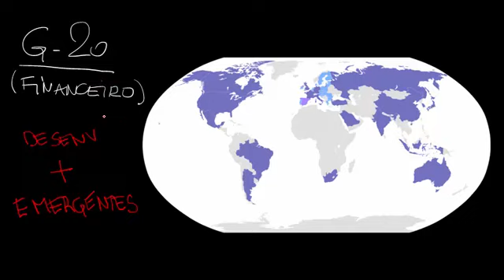Multipolarização política - Geografia - HORA DO ENEM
Multipolarização política